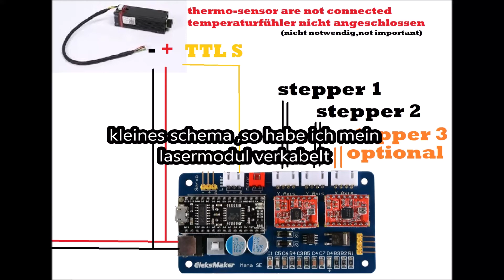so wurde mein neje master lasermodul an einem eleksmaker mana se verkabelt .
Wieder eine günstige diy CNC Maschine,diesmal mit einem laser.laut Angaben des Herstellers hat der laser 20 Watt (20000mw), die gleiche laserquelle wie beim neje laser,

software ist laser grbl,

das board ist eleksmaker mana se,
 ein ...ich nenne es mal...
"air assist" ist ebenfalls verbaut und die halterungen der sbr12 linearlager sind aus 10mm pvc hart gefräst. der laser selbst ist zwei mal höhenverstellbar,einmal kann ich ihn in zwei höhen anbringen und dann noch in einem bereich von 35mm frei verstellen. diese mechanik erlaubt mir den brennpunkt des lasers nicht ständig an der linse justieren zu müssen.der oben genannte "air assist" ist genau genommen mit zwei aufgaben betraut,
zum einen soll er die linse vor schmutz und ablagerungen schützen...check
zum anderen asche wegblasen und sauerstoff zuführen(bei holz schneiden deutlich zu erkennen)... check.